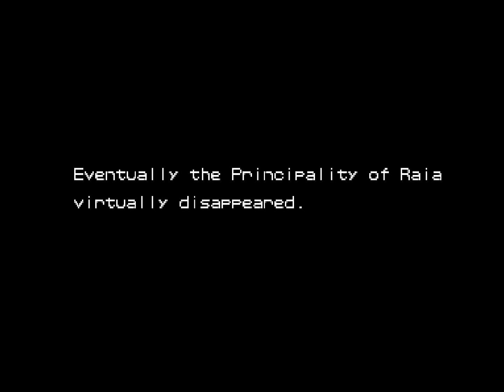Armored Warriors - ALL BOSSES (No Damage + Ending)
Boss Walkthrough of armored warriors (ARCADE).
▶ Boss List:
0:00 Warloch
1:30 Agmiss
3:19 Rad
5:01 Sculd
7:48 Warloch 2
10:09 Helion
12:19 Warloch3
15:14 M Brain
17:58 M Brain 2